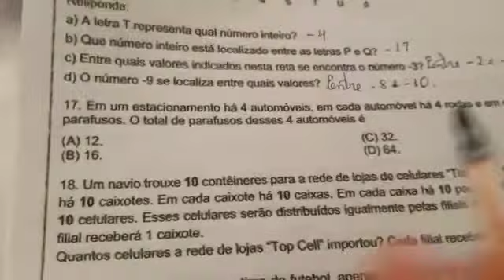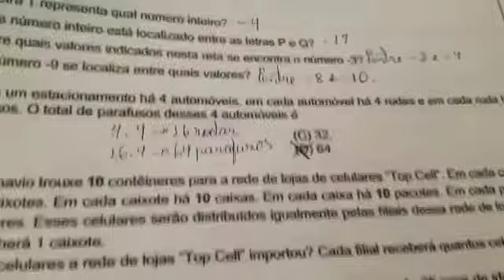Em um estacionamento há 4 automóveis, em cada automóvel há 4 rodas e em cada roda há 4 parafusos